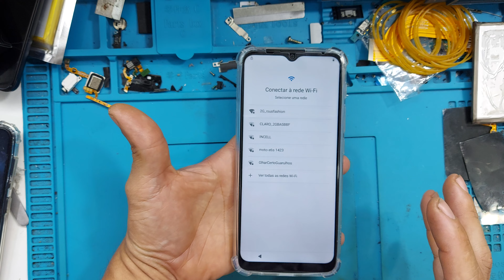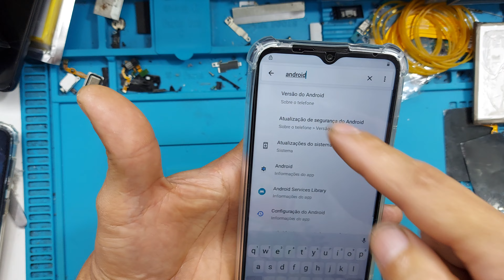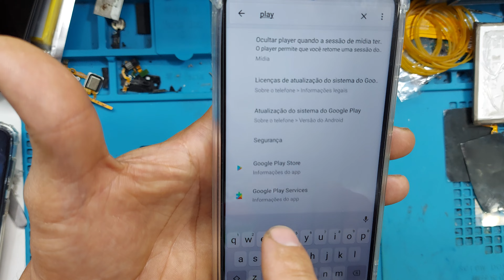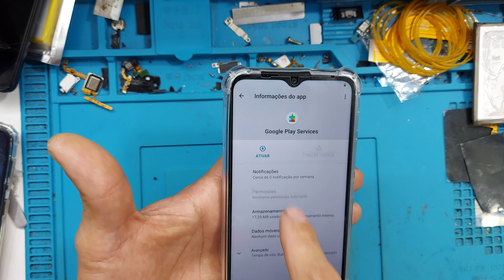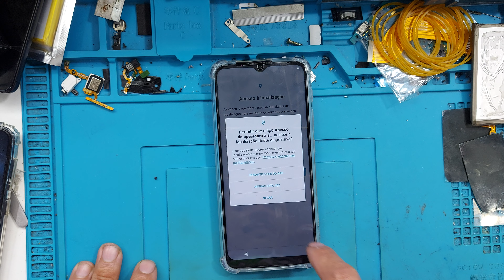NOVO MÉTODO DESBLOQUEIO DE CONTA GOOGLE MOTO E20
Novo método para desbloquear a conta do Google